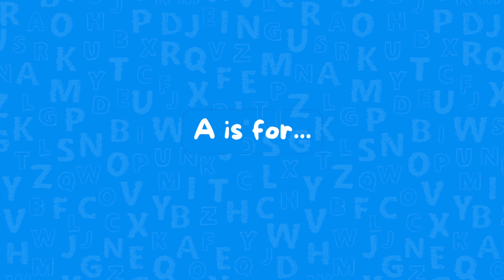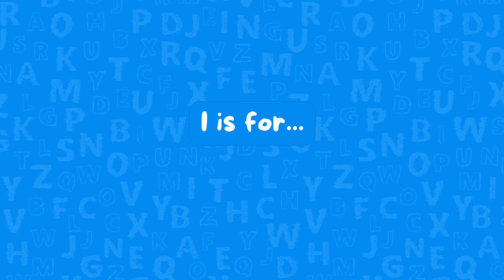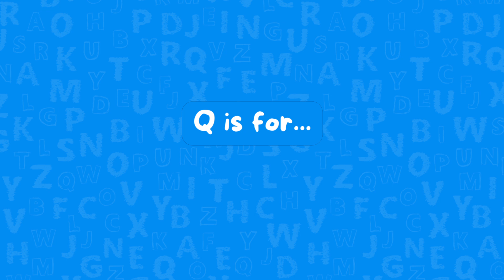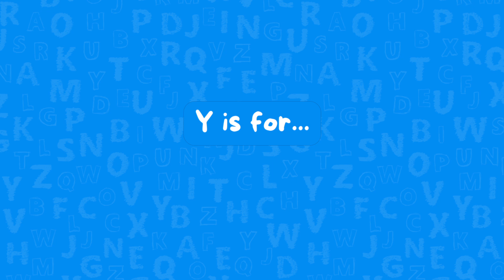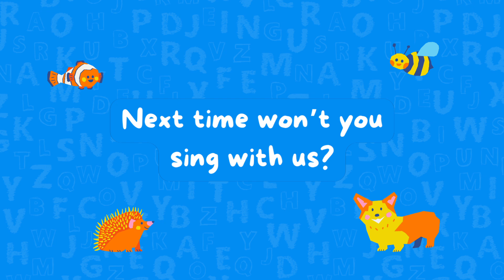A B C D learning for kids | kids video